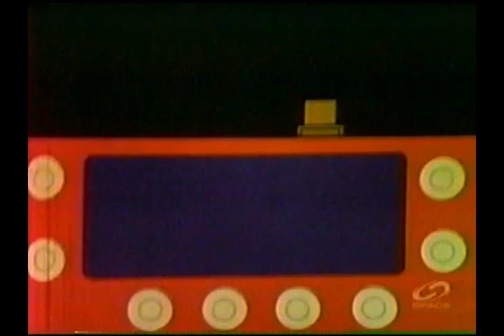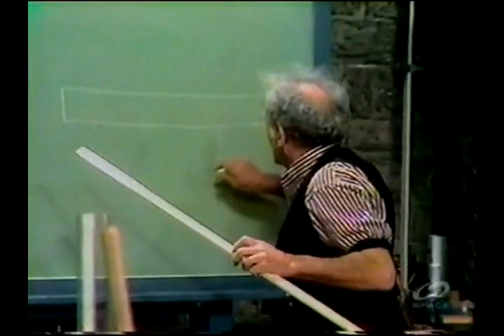Julius Sumner Miller 42 HHOF - Center of Gravity Cont.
Professor Julius Sumner Miller demonstrates the center of gravity in different shapes by balancing them on one finger.  He also uses a plum bob to show how the center of gravity is found in various shapes.  The Professor's comment at 2:49 was made specifically for Paul brungardt, who has written several comments on these videos already.